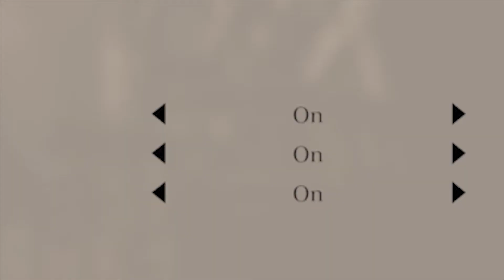Shadow of the Colossus PS4 - Part 4 - Rabbi Curls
Today, learn just how ignorant my brother and I are. Hopefully in a funny and easily forgivable way...